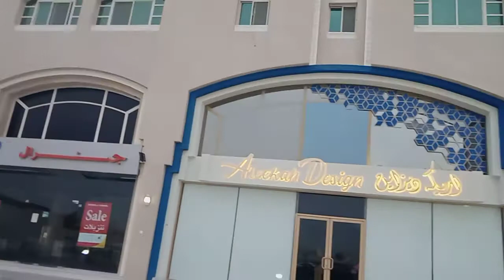Ongoing pa Ang Ramadan guyz